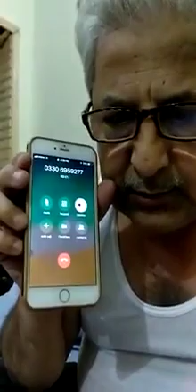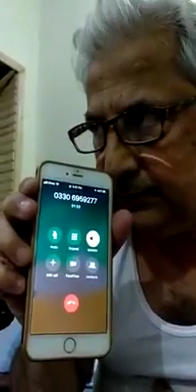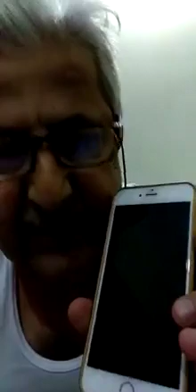WARNING!!! FAKE BANK CALLS. DONT GIVE THEM YOUR INFORMATION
نوٹ 18+ ہینڈ فری استعمال کریں

اس طرح کی فون کالز آج کل بہت سے لوگوں کو آ رہی ہیں اور ساری زندگی کی جمع پونجی چوری کر لی جاتی ہے۔ ایسی فون کالز کے ٹریپ میں مت آئیں اور کسی بھی طرح کے مسئلے کے لیے اپنے بنک سے رجوع کریں
زیادہ سے زیادہ شئیر کریں